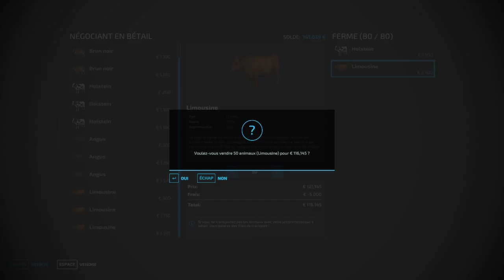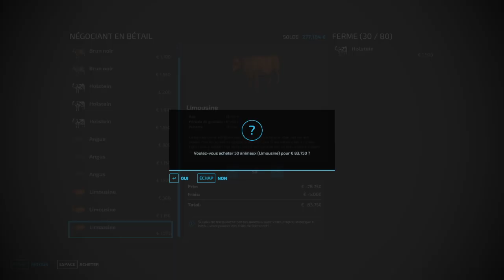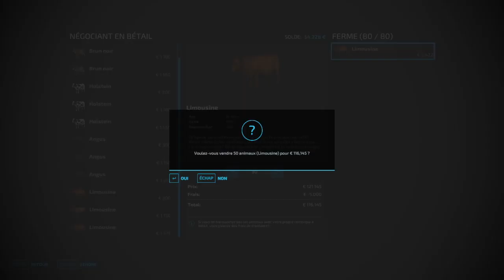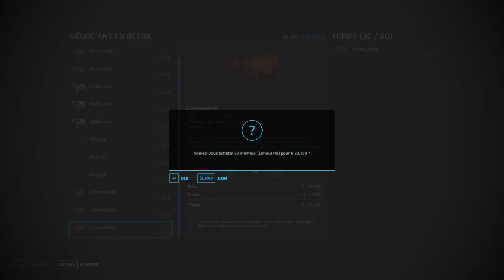[FS22] | LA CARRIERE DES AGRICULTEURS | Episode 5 | ON A GAGNER LE DEFI ! NOUVEAU TRACTEUR!!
Episode 5 de la carrière des agriculteurs. Aujourd'hui on place les moutons on vend tous le triticale et un peu de semi. Bon visionnage !

📱réseaux📱